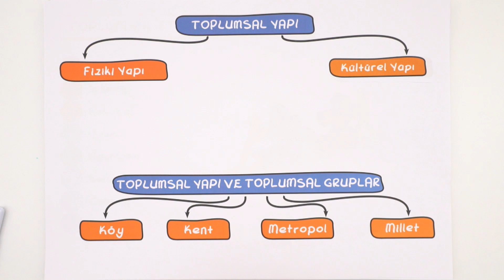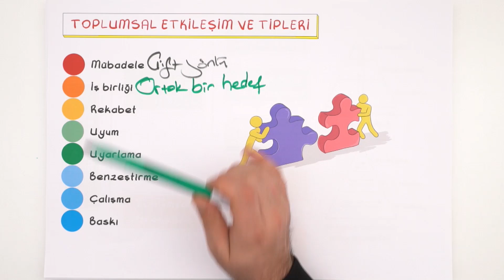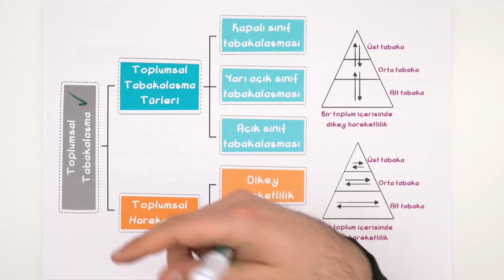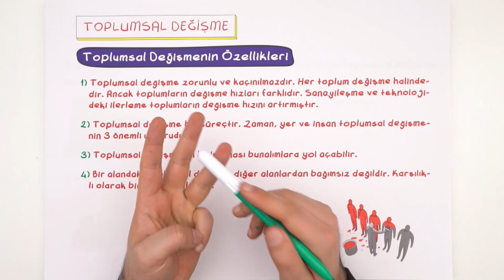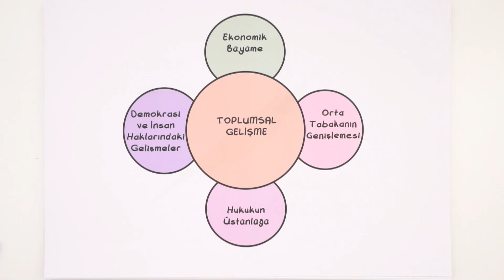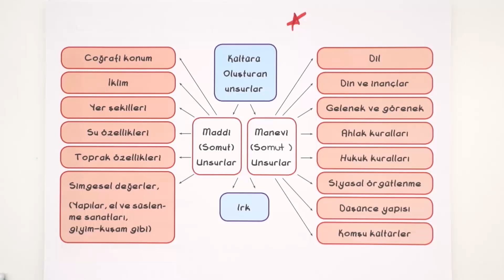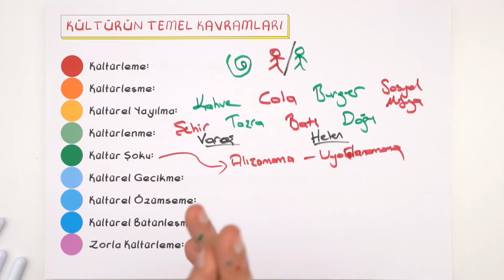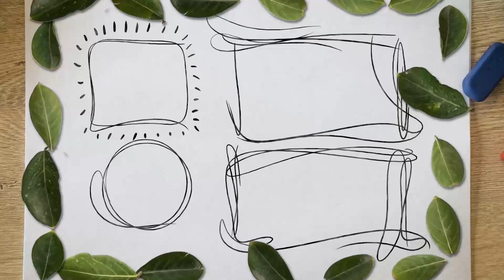AYT Sosyoloji - 2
AYT Sosyoloji dersinde bugün, toplumsal yapının nasıl oluştuğunu, toplumsal etkileşim ve tipleri nelerdir? ve daha fazlasını sana bu videoda anlatıyoruz..Kamp2019 TYT- AYT programların tamamını buradan indirebilirsin Ödüllü sorunun cevabını bir sonraki videoda bulabilirsin! kamp2019 ile Kampüs kanalında tüm uzman hocaların sizler için bir araya geldiği TYT ve AYT konularını tamamen bitiriyoruz. 2019 tayfa buraya! Program takvimini çıktı alıp duvarına as, bizimle beraber planlı bir şekilde tüm TYT - AYT konularını bitir. 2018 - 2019 YKS serüveninde birlikte çalışmaya hazır mısın? Daha fazlası için takipte kal kaçırma 😎